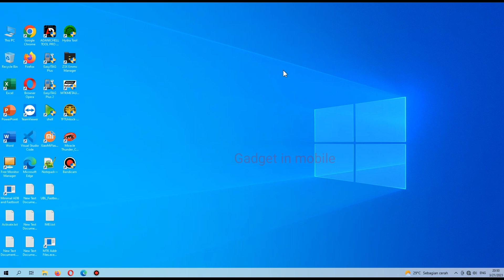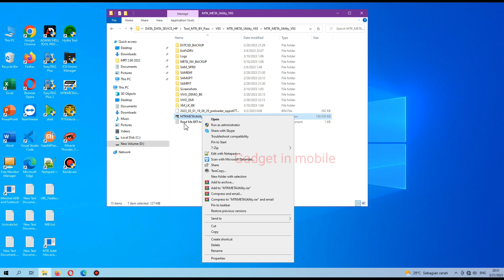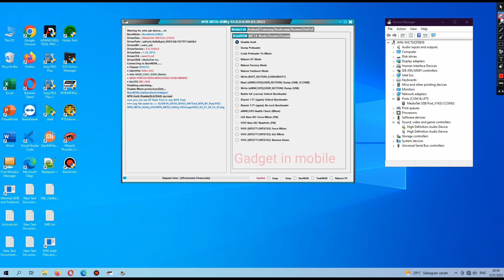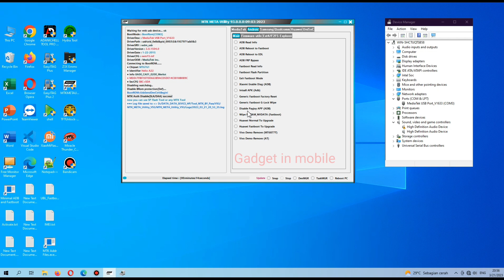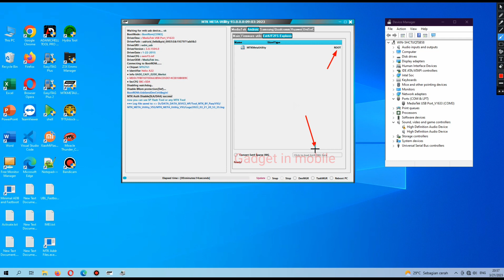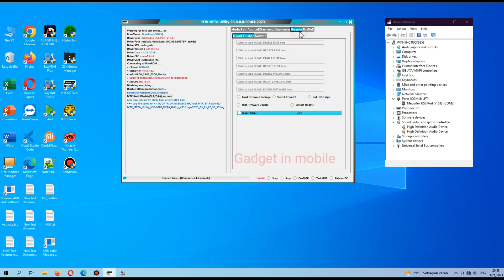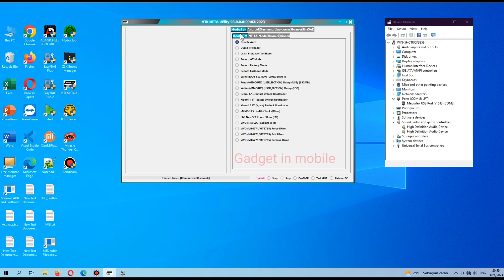MTK META UTILITY V93 Update Fix Xiaomi OPPO VIVO Realme Samsung INFINIX All Problems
MTK META UTILITY V93 Fix Xiaomi OPPO VIVO Realme Samsung INFINIX
All Problems

MTK BY Pass Tool

What  New ?

Added New Vivo
Supported MTK  MT6771 MT6781 MT8596 New

Factory Reset / FRP Meta Mode Only
- Added Generic MT6771 Force Brom Mode Tab Vivo

REALME
Added New BY Pass MTK

- Realme C21Y RMX3261 | RMX3262
- Realme C25Y RMX3265

Remove Demo MTK

Add New Xiaomi Qualcomm Patch
Xiaomi / Redmi / poco
MIUI 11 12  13 MTK